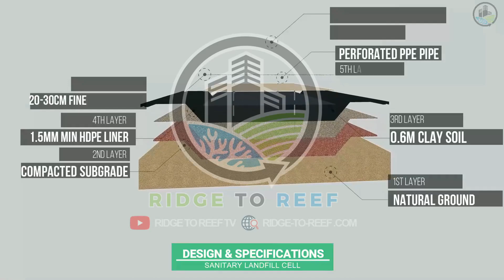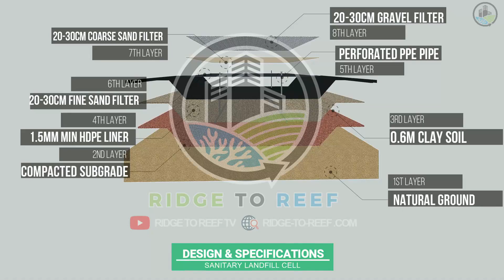Proposed Cluster Solid Waste Management Complex | Davao del Norte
This is the proposed cluster Solidwaste Management Complex in Davao del Norte.  The preparation of Feasibility Study was funded by Environmental Management Bureau - XI (EMB-XI) of the Department of Environment and Natural Resources (DENR).  The technical, social and financial feasibility was prepared by Ridge To Reef Environmental Consultancy, Inc. For more information and details please contact us through our websites Please follow and subscribe to our facebook page - Ridge to Reef Incorporated and youtube channel - Ridge to Reef TV.